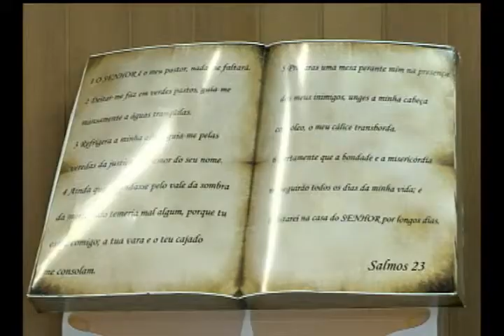Nova mesa diretora da Câmara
Culto ecumênico marca início das atividades da nova mesa diretora, presidida por Anselmo Pereira.